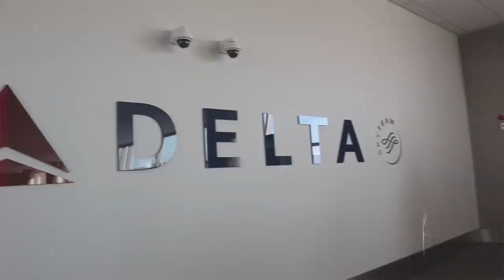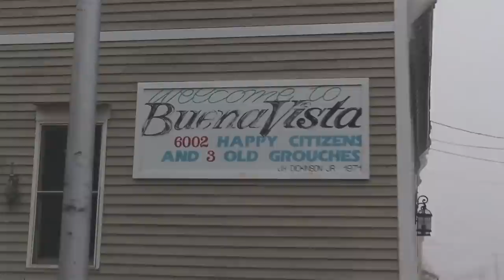First time at my COLLEGE campus!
Hii!! I went and toured my college campus!! I can't wait to be going to Southern Virginia University beginning of next year! You have no idea how long I've been waiting to post this video, and I can't wait for you to see everything that will be happening on this new journey :)) Stay tuned! xoxo Next Watch

250 N Red Cliffs Dr. 4B #366 Saint George UT, 84790